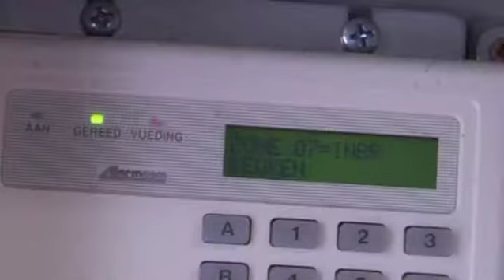Technicien en systèmes d'alarmes et anti-intrusion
Il installe, contrôle et répare les sirènes, caméras vidéos, capteurs et autres composants des systèmes d'alarmes et anti-intrusion.